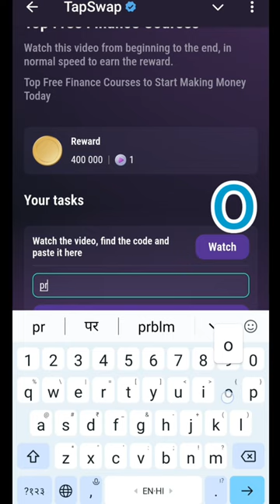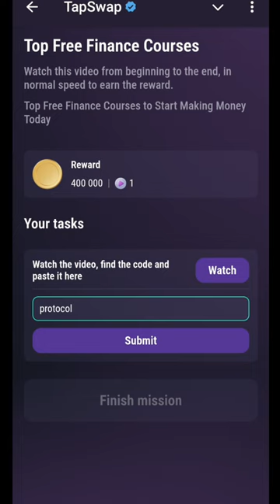Top Free Finance Courses Tapswap Code Today | 19 August Tapswap Code